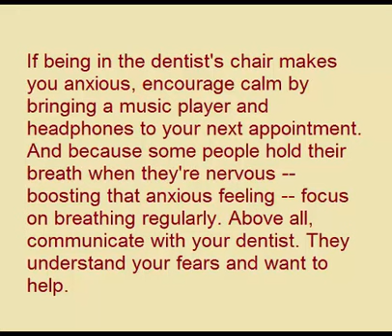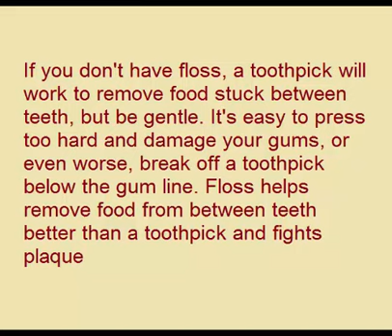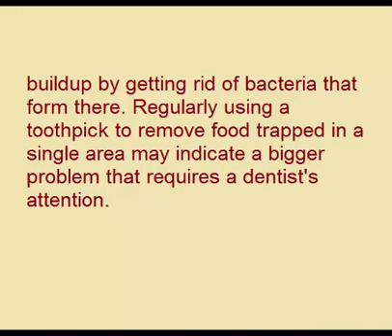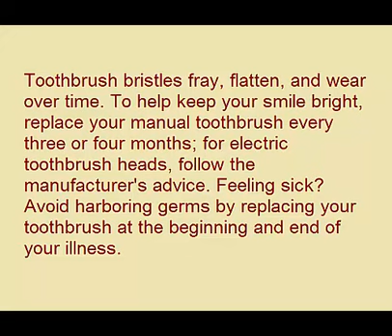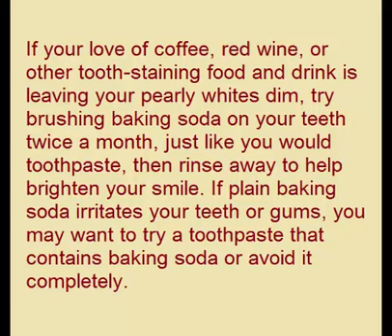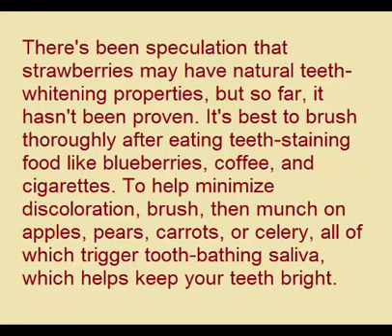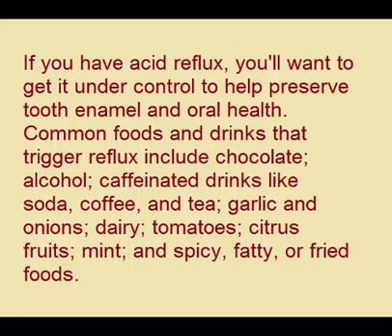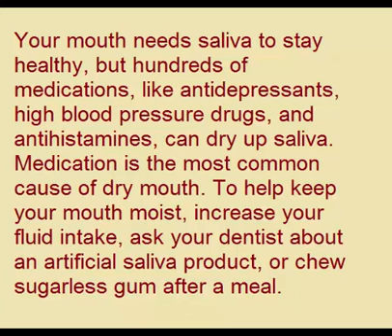Top 10 Tips for Beautiful Teeth and Gums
teeth pain,
teeth whitening,
teeth disease,
teeth plaque,
teeth cavities,
teeth dental,
teeth cancer,
teeth care,
teeth care,
teeth brushing,
teeth nikalna,
teeth problems,
teeth polishing,
teeth pain relief,
teeth pain treatment,
teeth pain solution,
teeth gap filling,
teeth grinding,
teeth gum swelling,
teeth grinding treatment,
teeth grinding treatment,
teeth health,
teeth jaw pain,